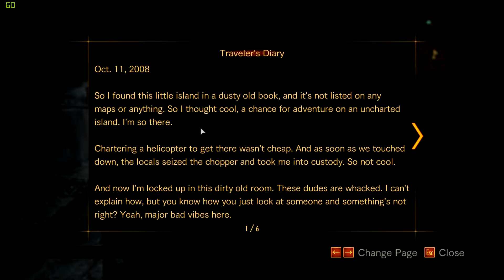Resident Evil Revelations 2 - Episode 2, Part 1 Let's Play Playthrough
This is the Part 1 of episode 2 of resident evil revelations 2.
The video also includes a free to use audio and a part of a free to use template materials used under the fair use in the context of a review and commentary.

Resident Evil: Revelations 2, known as Biohazard Revelations 2 (Japanese: バイオハザード リベレーションズ 2 Hepburn: Baiohazādo Riberēshonzu Tsū?) in Japan, is an upcoming episodic survival horror video game and the tenth installment of the Resident Evil franchise, developed and published by Capcom.

Resident Evil: Revelations 2 will be set between the events of Resident Evil 5 and Resident Evil 6.[3] Claire Redfield will be the main protagonist and Barry Burton's daughter Moira will play a supporting role.[4] In December of 2014, a new trailer revealed Barry as another playable protagonist, and he will be joined by Natalia Korda, who is a little girl with some special abilities. The official cinematic trailer was released in December of 2014.